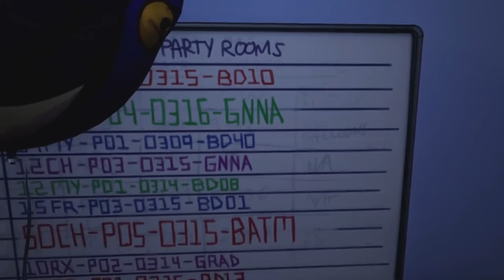5 اسرار مخفية و مرعبة في لعبة FNAF: Security Breach !! - النهاية السرية!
لعبة Five Nights At Freddy's: Security Breach هي اول لعبة في السلسلة تقدر انك تتحكم بالشخصية بشكل كامل، الشي الي راح يؤدي انها تكون مليئة بالاسرار و الخفايا !.

لا تقصروا معانا باللايك و الدعم